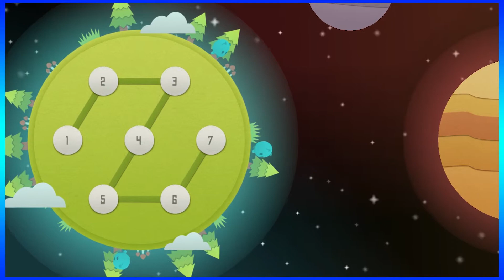Splitter Critters | WhatSOEvers